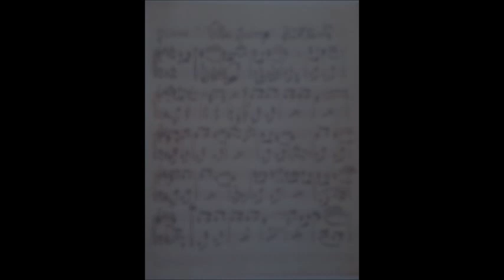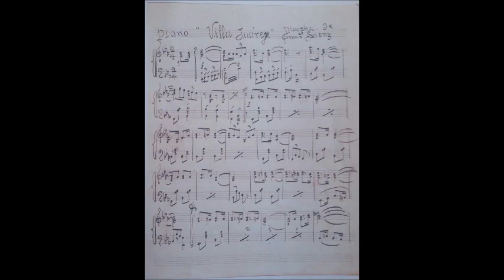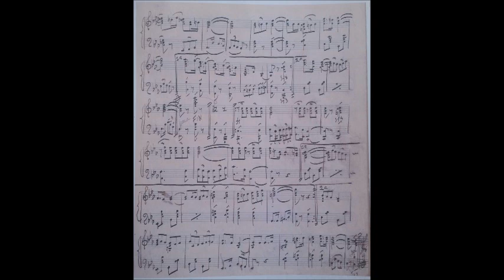Quico Sáenz - Marcha Villa Juarez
Marcha Villa Juarez escrita por Quico Saenz musico originario Villa Juarez Durango, Municipio de Lerdo Dgo.
Transcripción al piano por Isaac Fernando Cárdenas Torres.
Obra grabada en el Estudio de producción Musical Clandestino Record de Cuidad Lerdo Dgo.

Especial dedicación a los familiares del Músico Quico Sáenz, pues pueden apreciar como como era la obra interpretada en su totalidad.

Casa de la cultura José Revueltas de Ahora Cuidad Juarez Dgo.